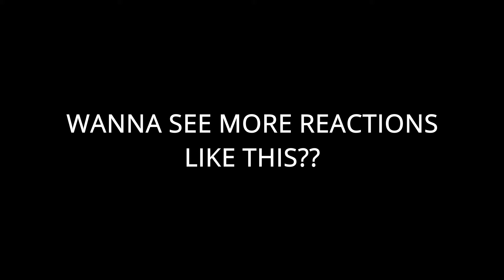First Time Reacting To The MOST POPULAR ANIME OPENING OF EACH YEAR!! (1975-2024)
Original video -